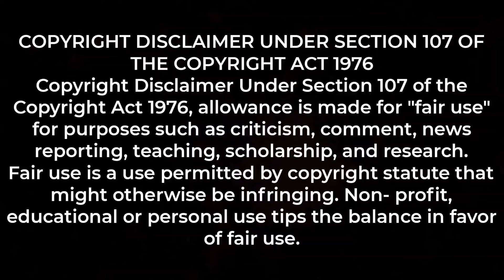Attack On Titan💀| Episode -35 |Season -02 |Anime Explanation in Tamil|Hari's voice 2.0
Hello Friends 🌚

Check it out Attack on Titan , the complete playlist of this anime